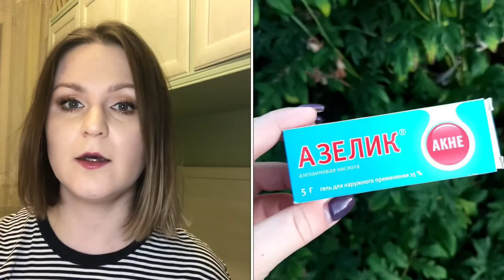Покупки косметики и кистей для макияжа. Пробую Burberry, Manly PRO, Vivenne Sabo, NYX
Список покупок:
1. Тубус для хранения кистей. Case for brushes SHIK BRUSH
2. Кисти Annbeauty: А10, А3, А6 (классическая серия) S4 (серия Katakana)
3. Кисть для тональной основы №47 SEPHORA COLLECTION
4. Кисть для макияжа 02 (10Т) SHIK cosmetics
5. Кисти Manly PRO: 103, 39, 37
6. Кисти VALERI-D (Валери-Д): 6М-8330 коза, Т066, Т086, 8М-2220 белка, Д9 (джинсовая серия) (забыла упомянуть их в этом видео, но обязательно расскажу о них в видео про КИСТИ)
7. Кисти Nikk Mole: 46, 47
8. Кисти Wayne Goss: 04, 19
9. Набор Becca Cosmetics Instant Awake Eye Kit: праймер под глаза, корректор, закрепляющая пудра
10. SIZE UP тушь для ресниц  SEPHORA
11. Vivenne Sabo Карандаш автоматический для бровей Brow Arcade оттенок 02
12. Vivenne Sabo фиксирующий гель для бровей и ресниц  FIXATEUR прозрачный
13. Anastasia Beverly Hills CLEAR BROW GEL Гель для бровей прозрачный
14. Lamel Professional Kajal Eye Liner Стойкий гелевый карандаш для глаз оттенок 402
15. Карандаш для глаз NYX Professional Makeup SLIDE ON PENCIL  оттенок 15 Brown Perfection
16. Карандаш для губ Charlotte Tilbury - Lip Cheat (Pillow Talk Medium)
17. SUN Professional / Гель лак с шиммером 068 (Цвет: розовый, светло-золотистый)
18. WULA NAILSOUL / Гель-лак, UV, Тон - 423 фиолетовый с искрящимися блестками
19. WULA NAILSOUL / Гель-лак, UV, Brilliance, Тон - 438 отличница
20. DIOR DIORSHOW PUMP'N'VOLUME HD SET:
- тушь для ресниц Diorshow Pump'n'Volume
- губная помада Rouge Dior (оттенок 999)
21. Хайлайтер Fresh Glow Highlighter от Burberry оттенок PINK PEARL 03
Уходовая косметика:
22. Aromashka / Гидролат липы цветов
23. Сыворотка для лица с кофеином "It`s coffee time" Levrana
24. Скиноклир с азелаиновой кислотой 15%
25. Гель увлажняющий для губ Librederm АЕВИТ
26. Sephora Good Skincare Матирующее средство для очищения с белой глиной

Для тех , кто хочет поддержать мое творчество и канал 💋

Приветствую, друзья!
Меня зовут Полина  и это мой канал о красоте ВНУТРИ и СНАРУЖИ!
На моем канале вы найдете:
- обзоры косметики, парфюмерии, разных умных гаджетов
- полезные советы, мой опыт во всех сферах жизни, мои мысли и философия, лайфхаки
- видео о покупках и фаворитах
- влоги из моей жизни
- асмр (asmr) видео для расслабления и релаксации
- видео о моде и стиле ( одежда, обувь, аксессуары, украшения)

Так же здесь можно задавать вопросы по поводу макияжа, косметики, средствах ухода за собой и всего, что касается красоты. Пишите свои комментарии, я обязательно вам отвечу.
Я не только представлю на своем канале красоту для обозрения, но и постараюсь научить, как ее создавать для Удовольствия и Пользы!